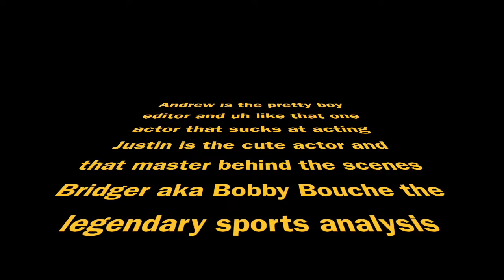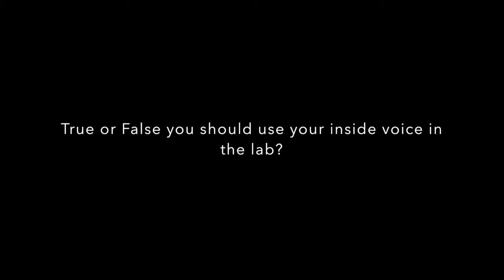Andrew, Justin, Bridger Belmore 5 No Horseplay in the Lab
Andrew, Justin, Bridger Belmore 5
No Horseplay in the Lab!